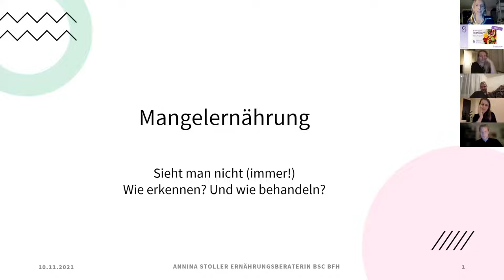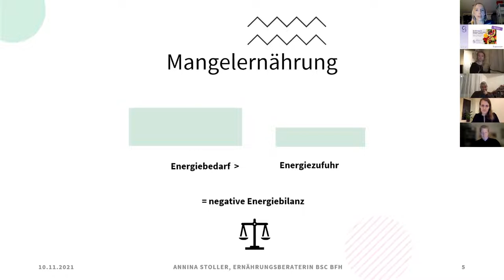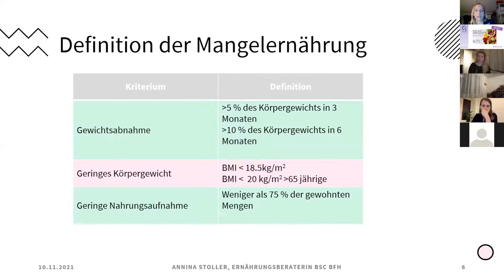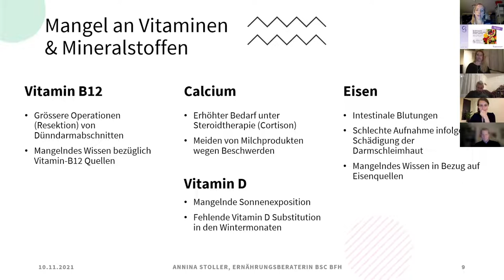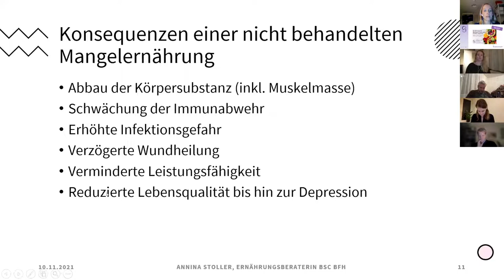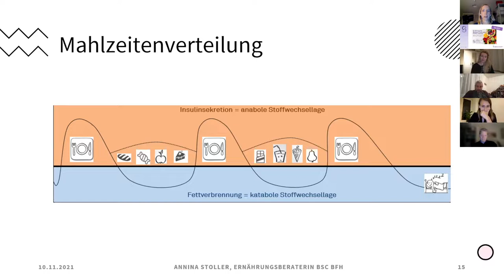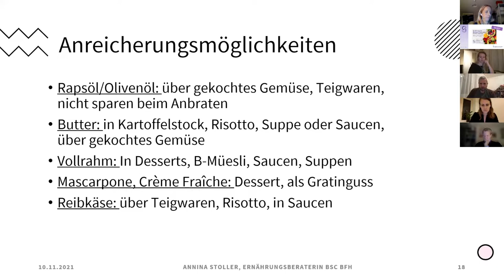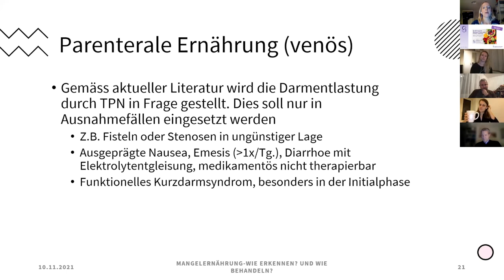virtuelle Infoveranstaltung 10. November 2021_04_ Annina Stoller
Mangelernährung sieht man nicht (immer)! Wie erkennen? Und wie behandeln?